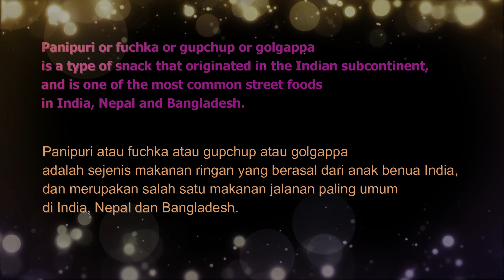PANI PURI | Jajanan India yang katanya "JOROK"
Hai semuanya...
Banyak sekali yang bertanya dan penasaran seperti apakah PANI PURI atau Jajanan di India yang kelihatan JOROK.

Nah.. sekarang kalian bisa lihat di video yang satu ini.